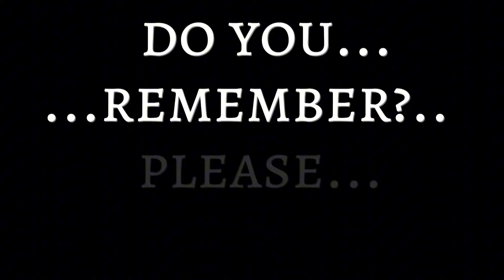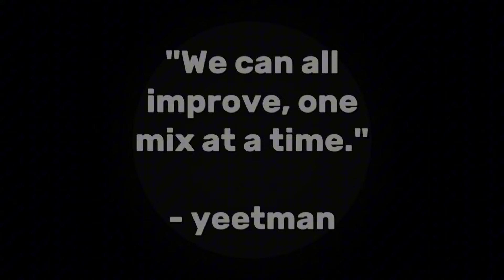Cold Cult: THE RETURN | Incredibox: Mechanic & Bonfire Mix | Dedicated To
hi everyone!)
as it was requested, I decided to make a mix on yet another Incredibox mod: Coldbox.
This mix is dedicated to @YeetmanTheTrue, a Incredibox mix legend, and his Coldbox mix. Honestly, I'm his very huge fan, and his videos kinda inspired my style in general, so...if you are reading this, Yeetman, I hope you'll like this mix ;)
and of course, to everyone else - enjoy my first 10 minute mix! This video was REALLY hard to make, so I hope it was worth the 2 week wait.
and so, that's all for now...bye everyone! :3

(@PersonFromSouthAfrica, breather's pawns are real, check the thumbnail °o°)

Timestamps! :3
0:00 Intro
0:43 Setup (Mechanic)
1:24 Build Up (Mechanic)
1:38 Cold Cult - AWAKENING (Speeding up...)
1:52 ???
2:19 2nd Build Up...
2:59 computer man)
3:00 Cold Cult - AWAKENING (bopping part)
3:27 Drop down...
3:55 Percussion Part!
4:22 Melodies kick in...
4:50 Outro (Mechanic)
5:17 transition...
5:25 Intro (Bonfire)
5:49 drop down...
6:25 Build Up (Bonfire)
6:49 Cold Cult - AVENGEANCE (main part)
7:25 ???
7:41 something's coming...
7:52 THE FINAL IS COMING
8:17 final build up...
8:29 Cold Cult - AVENGEANCE (THE FINAL)
8:53 ALL IN!
9:16 Outro (Bonfire)
9:31 Outro...Thanks For Watching!